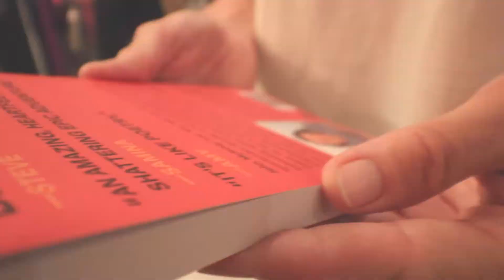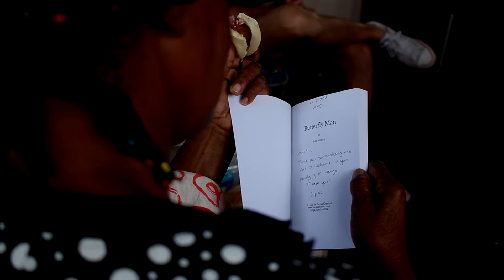Butterfly Man - a book written and published by HOK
HOK Creations publishes, edites and writes, as a separate part of Olive Retreat. Writing is healing and at O · L I V E we encourage and help our guests to write their stories.
The book “Butterfly Man” is a creative expression and collaboration in between Olive Retreat (written by Emil Raymond) and John McInroy, aka Bodhi, and published by @hardonkarmacreations in 2018. A creative expression is a fundamental part of healing at Olive Retreat and this autobiographic novel sprung as an important part of John MacInroy’s journey to heal his burn-out and Erectile Dysfunction.
The "rainbow nation" concept emerged in South Africa during a historic moment in world history, and in spite of any debate surrounding its utility and accuracy, few nations exemplify the struggle for multiculturalism and unity as much as South Africa.
Likewise, there are few people who exemplify that same struggle on a personal level as John McInroy, the "great South African change-agent, social entrepreneur, ultra-endurance athlete, philanthropist", social activist, national field hockey player, model and public speaker. John founded Red Socks Friday, a movement that is connecting people all over the world, and is the force behind the Unogwaja Charitable Trust with its very own Unogwaja Challenge - the legendary annual 1,650km, 10-day bike ride from Cape Town to Pietermaritzburg followed by the 89km Comrades Marathon (which John has done on foot). John has an MBA from the University College of Dublin’s Graduate Business School, awarded through the “Ideas for the Future” scholarship.